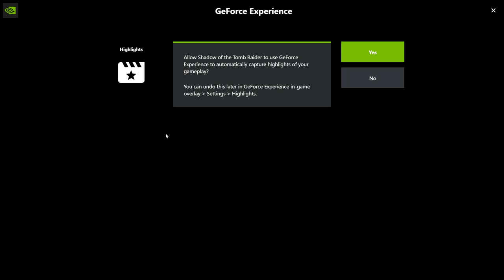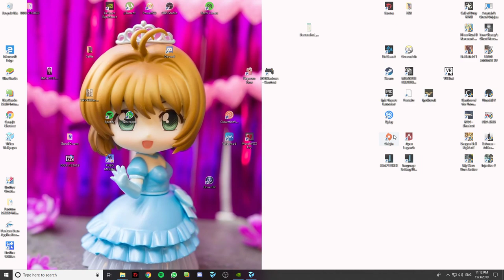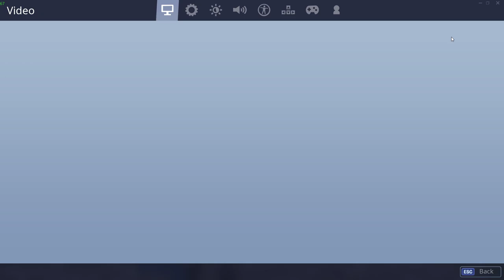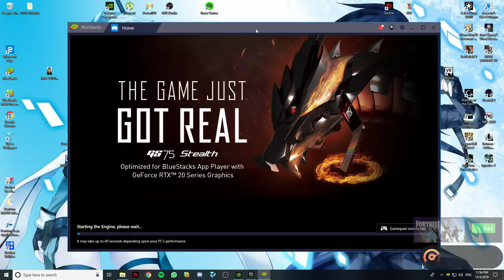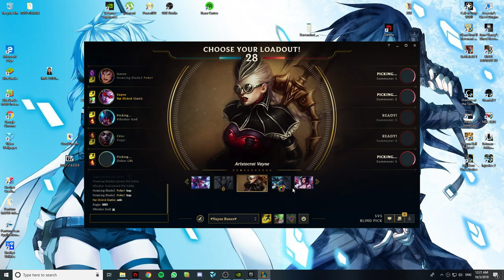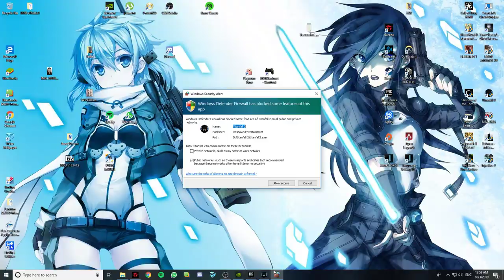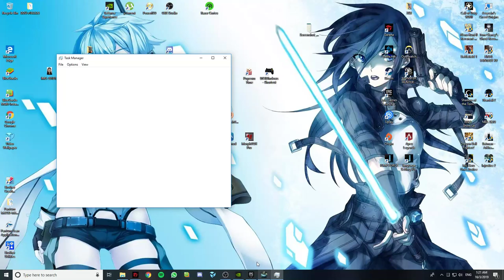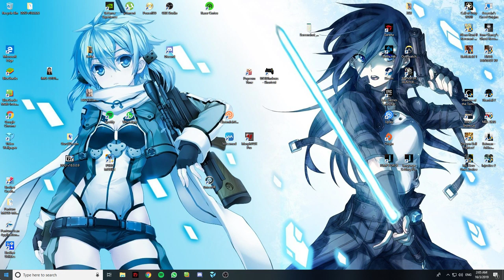Sim Wu Chun Live Stream